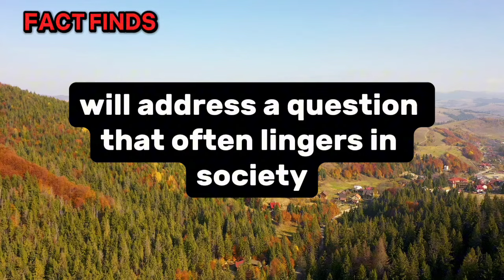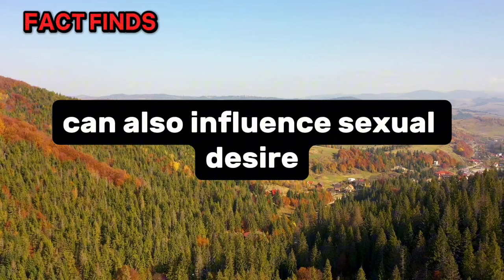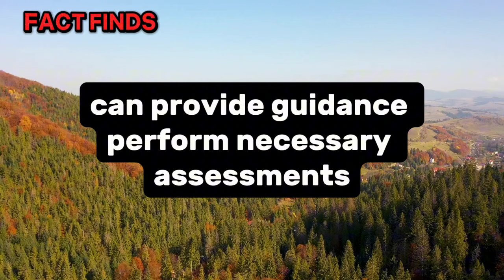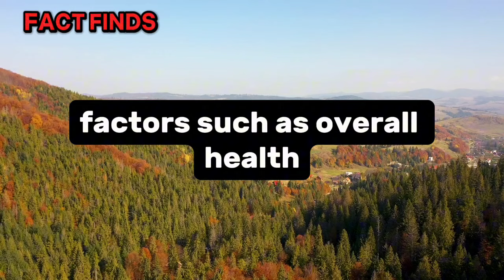At what age do men lose their ability to have sex?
In this informative video, we debunk the myth surrounding men's sexual abilities and aging. Many people wonder at what age men lose their ability to have sex, but the truth is far from a specific age. While sexual function can change as men age, it varies greatly from person to person. Factors such as erectile function, libido, overall health, and lifestyle choices all contribute to an individual's sexual abilities. Join us as we provide evidence-based information and shed light on the truth about men's sexual health.